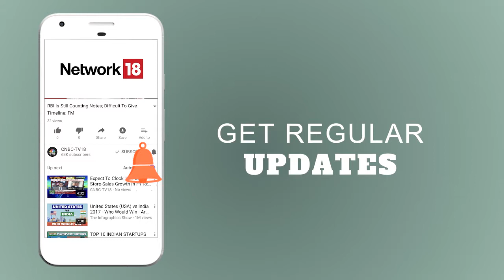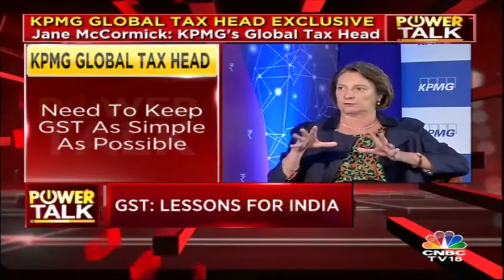Power Talk with KPMG Global Tax Head Jane McCormick | Corporate Tax Rate in India | Budget 2018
Watch Prashant Nair in a conversation with Jane McCormick, Global Tax Head at KPMG on the corporate tax rate in India versus the other countries